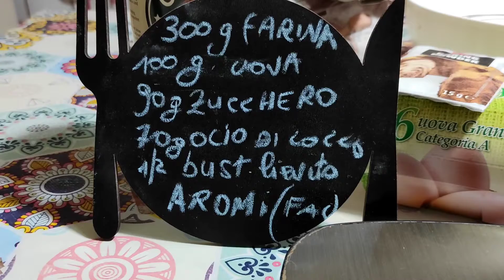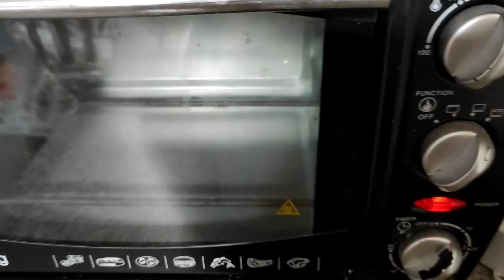biscotti ripieni alle mele (senza lattosio)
ingredienti per circa 20 biscotti:
una mela da 200 g.
uova 100 g. (2 piccole circa)
zucchero 90g. e due cucchiai
olio di cocco g.70
lievito per dolci mezza bustina (7g. circa)
aromi a piacere (scorza di limone,  bacche di vaniglia, vanillina)
Malvasia 30 ml (facoltativo)

procedimento: tagliare la mela a cubetti, aggiungere il succo di limone e i due cucchiai di zucchero e cuocere col coperchio per circa 30 minuti, mescolando di tanto in tanto.
mentre la mela si sta raffreddando, preparare la frolla. uniamo le uova con lo zucchero, aggiungiamo l'olio di cocco e mescoliamo. uniamo i solidi e aggiungendo man mano gli ingredienti liquidi creiamo l'impasto. avvolgiamo in pellicola e lasciamo riposare in frigo per mezz'ora. riprendiamo l'impasto, stendiamo e con uno stampino tondo creiamo i biscotti. al centro poniamo un po' di mele. bagniamo un dito e umettiamo il bordo del biscotto. poniamo sopra l'altro disco di impasto e pressiamo. ultimati i biscotti, lasciamoli riposare in frigo per mezz'ora. accendiamo il forno a 180° e una volta raggiunta la temperatura inforniamo i biscotti per 20 minuti. buon appetito!